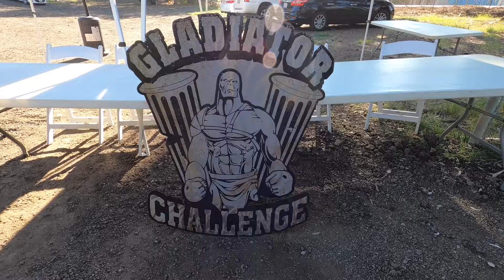Scooters 2nd Fight December 4, 2021